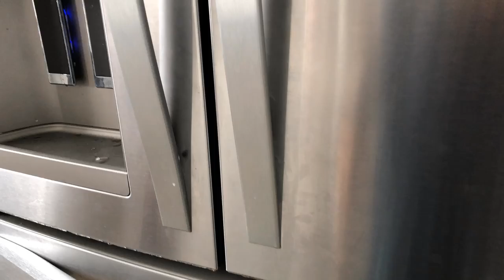Cocina || refrigerador || limpieza y organizacion || inspirate conmigo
Chikas Buenos dias  !! Espero les guste este video de limpieza de mi refrigerador este es mi ultimo video del año 2019 muchísimas gracias por su apoyo
Y por estar aqui ... gracias a Dios por este año que esta apunto de irse pero que nos permitio vivirlo y disfrutarlo , gracias por todo lo bueno y lo malo tambien.

Les deseo un Feliz año a todas las quiero
Y nos vemos el proximo año primeramente Dios .

Las quiero .

Bendiciones 🙏🏻

Love ,Pilar ♥️

MI ASPIRADORA

Bendiciones !!
- Pilar ♥️